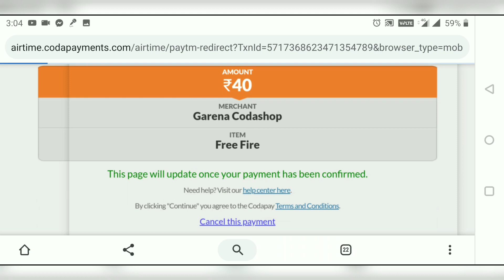WHAT I GOT IN DIWALI TOPUP EVENT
Hi everybody.
KOUN BANEGA BOOYAH KA PATI.
This is Dharmesh from GTECHG. I stay in Mumbai. I've played ancient age saga games, xena, god of war, matrix and many more. Now we are doing live streaming of FREE FIRE, PUBG and many more in future. Playing all games in Bollywood style. You won't go from here without smile on your face.

Game Name: SHREEMANGMR

PUBG game
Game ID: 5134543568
Game Name: MahaRudraa

iOS This is GTECHG. I stay in Mumbai. I've played ancient age saga games, xena, god of war, matrix and many more. Now we are doing live streaming of FREE FIRE, PUBG and many more in future. Playing all games in Bollywood style. You won't go from here without smile on your face.

Game Name: SHREEMANGMR

name: MahaRudraa

Clan: GTECHG

CYBER HUNTER

Name: MAHARUDRAA

PUBG game

Game Name: MahaRudraa

Game Name: MahaRudraa

Join Discord server for voice chat